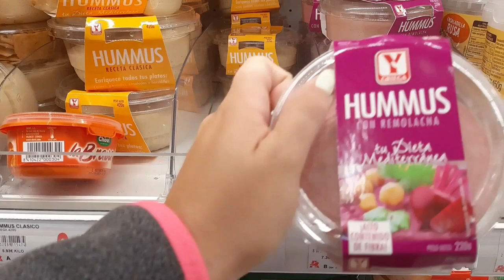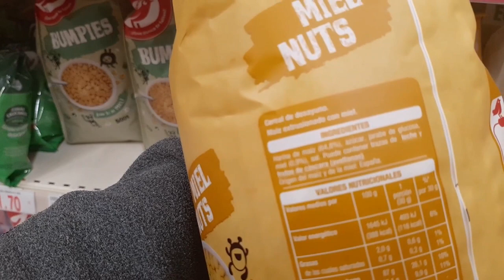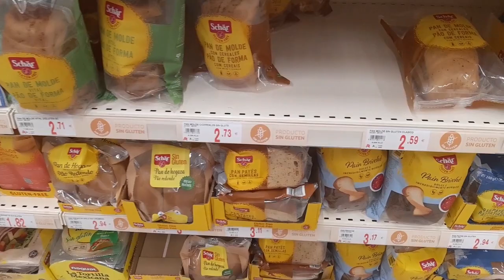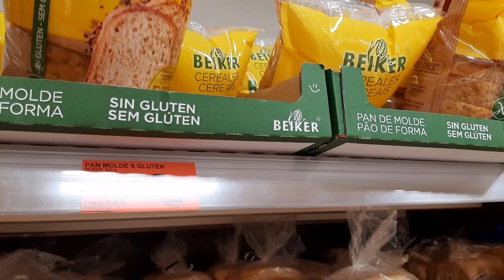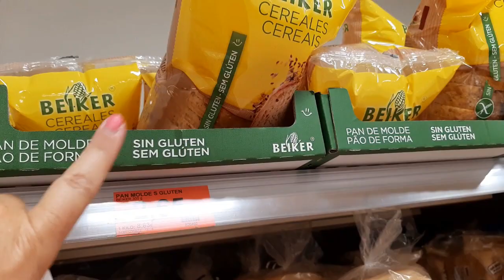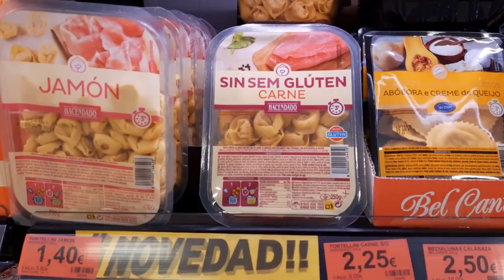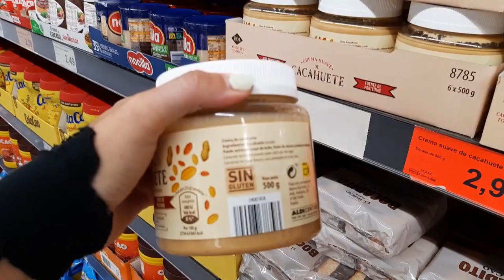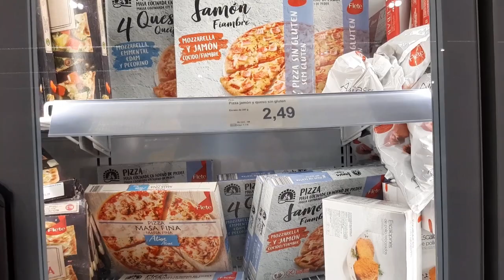COMPRA SEMANAL || PRECIOS de los PRODUCTOS SIN GLUTEN !!!!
Bienvenidos a un nuevo y muy interesante video, para aquellos que seáis celiacos o. si conoces a alguien os dejo mis productos preferidos y los que no pagaría por ellos en diferentes supermercados.
He querido desmentir la idea que tiene todo el mundo de que mercadona es el supermercado con más cosas sin gluten (no es asi).

Hola, soy Carmen, una Española amante de la comida y los viajes, estoy documentando todas mis aventuras siendo CELIACA. Quiero inspirar a otras personas a salir, explorar, disfrutar y acompañarme en esta aventura!!

Creado con Movavi Video Editor Plus